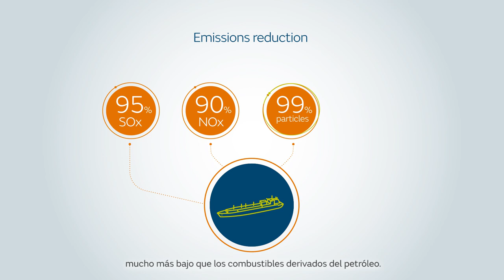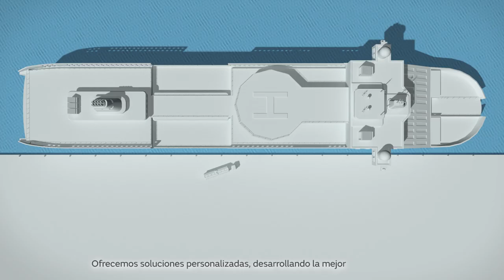Bunkering LNG (English version)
Naturgy´s prospecting and branding video to boost LNG as a sustainable fuel for the propulsion of maritime transport.